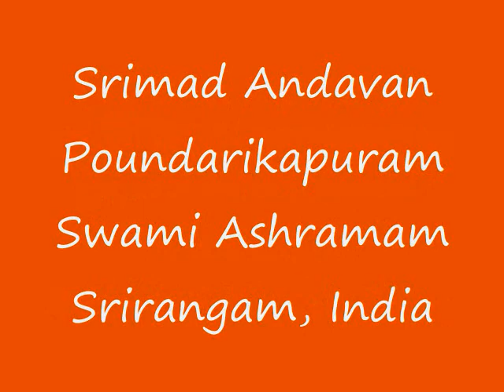Part-067 Sri Paduka Sahasram Upanyasam by Srimad ParavAkkOttai Andavan, Sri Gopaladesika Mahadesikan